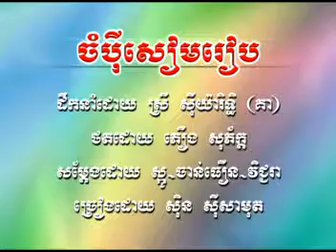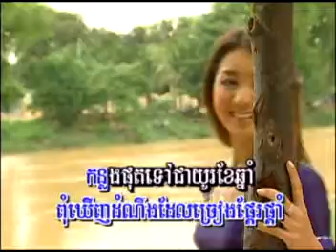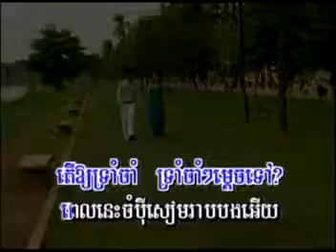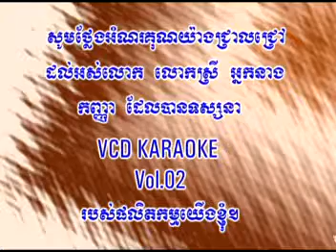118 chom bey siem rab